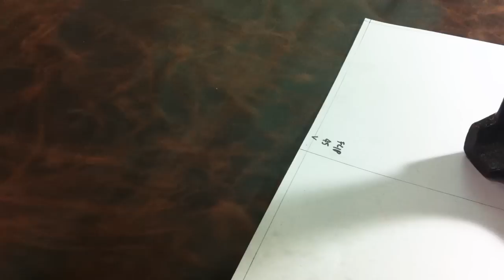ทำกระเป๋าหนัง : making a tote bag by craftsmangus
I made a customize tote bag for my lovely architectural lecturer.
This is my first time shoot video (iPhone4)me making bag.
Actually I made a custom design tailored cut bag with genuine leather,
teaching how to make a leather bag in my workshop in Bangkok.
And also I'm a propsman/set decorator/ & asst art director
for foreign film industry in Thailand.